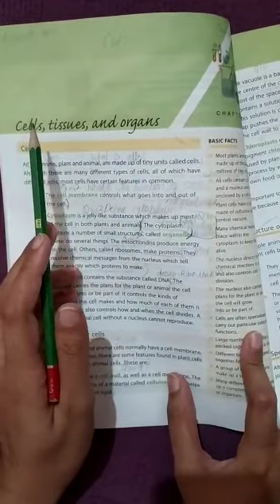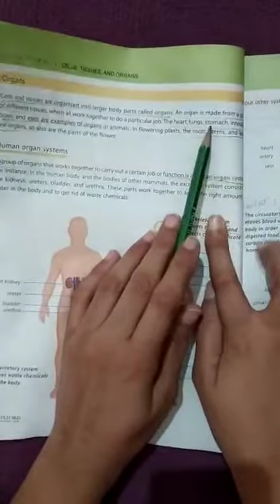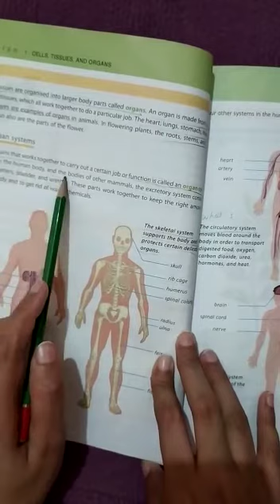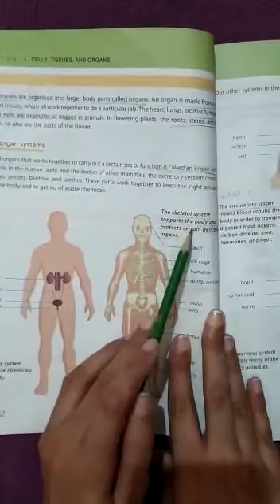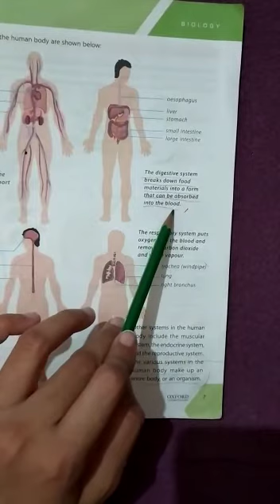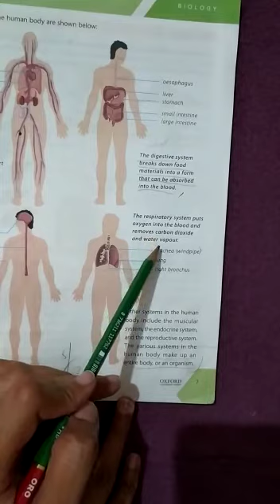Six Science 1 July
Unit No 1 cells tissue and organs